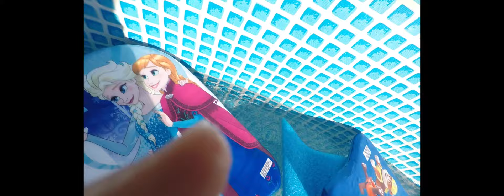(Vlog#180) again, it's pool time.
(Vlog#180) another of granddaughter and friends playing in a pool.
Ohhh my goodness, the giggling and screaming.
It all girl fun time.